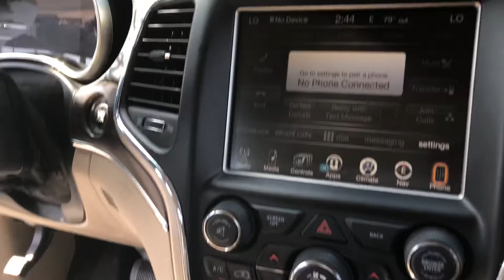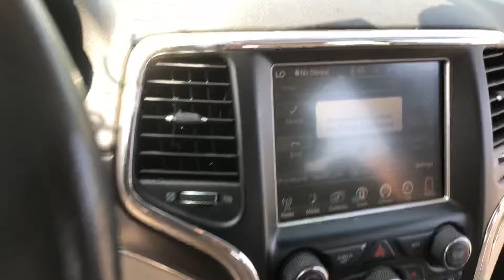2015 JEEP GRAND CHEROKEE - REAL MCKOY AUTO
2015 JEEP GRAND CHEROKEE
Year 2015
Make JEEP
Drivetrain 4WD
Transmission AUTOMATIC
Engine V6, FLEX FUEL, 3.6 LITER
Mileage 153245
Doors 4